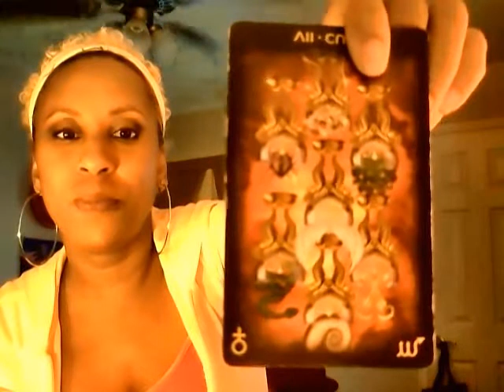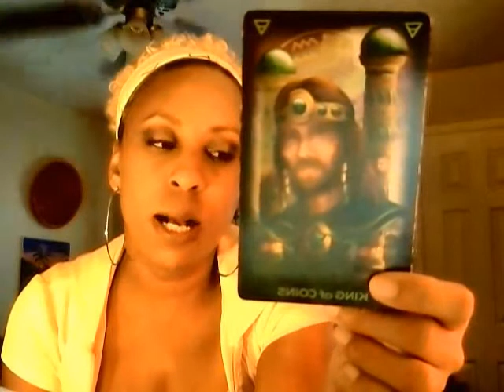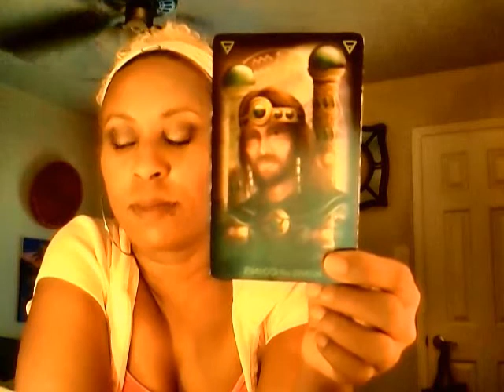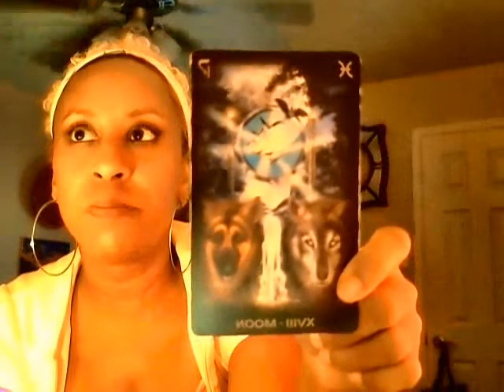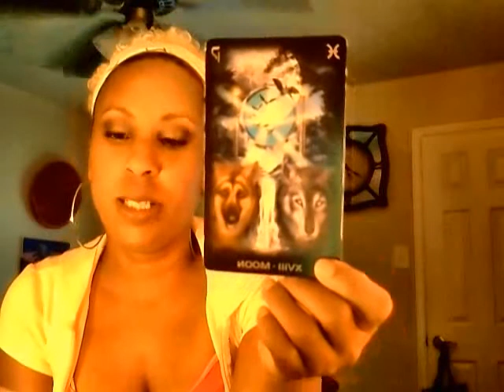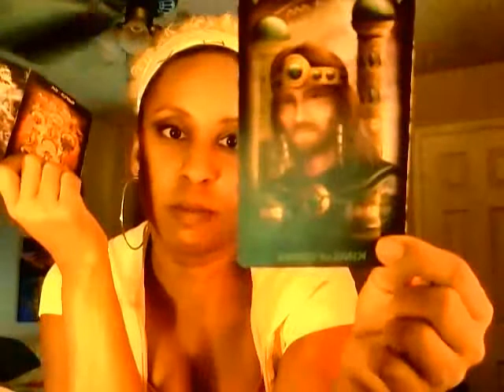This Just In - Scorpio Love & Relationships October 2017 (Mid Month)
"the eight5vibe"

Love quick fix reading for Scorpio Sun, Moon and Rising for October (Mid Month) 2017.

Deck: The Tarot of Dreams by Ciro Marchetti